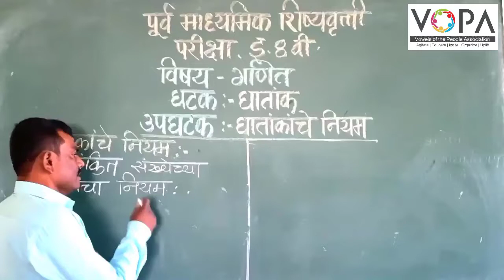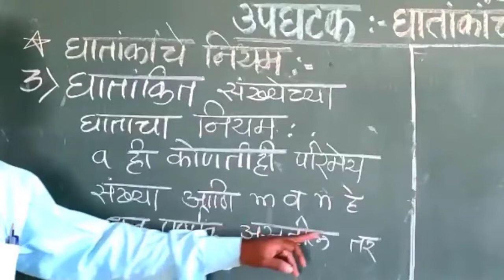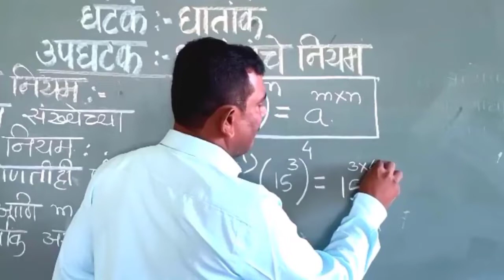8 वी | शिष्यवृत्ती | गणित | घातांक | V3